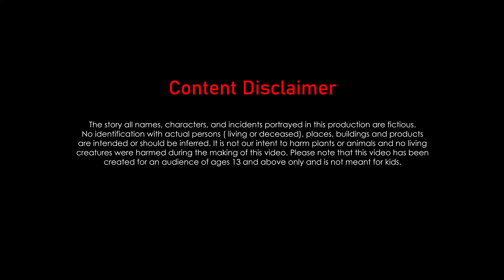Latest Telugu Stories-పేద అమ్మాయి Nail Saloon -Stories in Telugu Moral Stories in Telugu-తెలుగు కథలు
Welcome to Telugu Stories for All - Your Ultimate Destination for Telugu Narratives! 📚

In this channel, we bring you a treasure trove of Telugu latest stories, catering to all ages and interests. Whether you're looking for gripping new storybooks in Telugu or spine-chilling Telugu horror stories, we've got you covered!

Immerse yourself in the enchanting world of Telugu literature with our collection of New Stories Book Telugu, Telugu Moral Stories, and much more. Our diverse range includes everything from heartwarming tales to thought-provoking narratives, ensuring there's something for everyone.

Indulge in the richness of the Telugu language with our latest offerings, including Telugu Kathalu New, Telugu Stories Kathalu, and Telugu Fairy Tales. Join us on a journey of discovery as we unveil new Telugu stories, ensuring you're always entertained and enlightened.